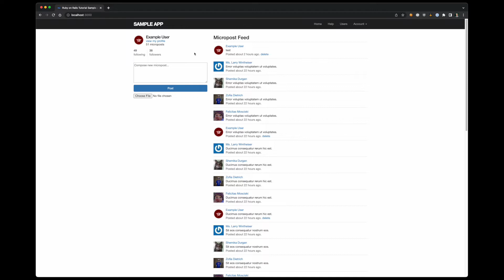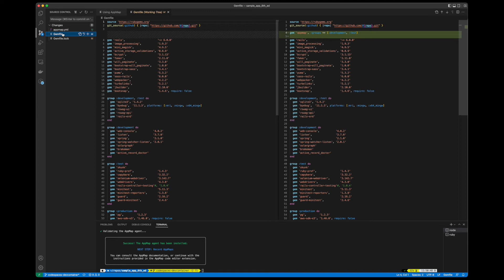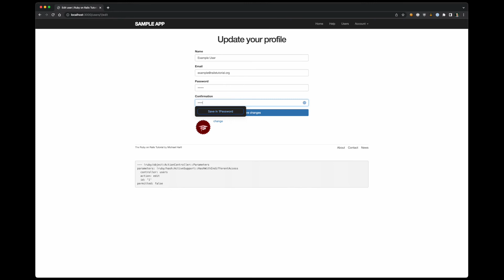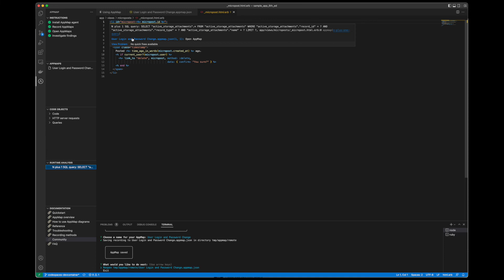Generate AppMaps of a Rails app with Remote Recording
Welcome to AppMap, in this tutorial we are going to generate AppMaps with a remote recording of our application. You can remote record your application if your app doesn’t have complete test cases, or when you want to dive into a specific user interaction such as an API call or specific product functionality in your app.

We are going to be using a sample ruby on rails application, which is a basic twitter clone, you can find a link to this project below if you’d like to follow along.

If you have already been following along with this tutorial, you’lll have AppMap installed, and have already generated AppMaps for your test cases, if not we’re going to make sure we have AppMap installed in our project so we can kick off a new recording.

We’re going to open the AppMap VS Code extension and install the AppMap agent. Our installer will confirm that your project will meet all the requirements necessary to create maps. Because we are going to remote record your application, it’s OK if the AppMap installer doesn’t locate a test framework, since our AppMaps will come from the recording.

We’ll run the Appmap installer, select Bundler, since this is a ruby on rails project.

You’ll see that the only changes thus far to our repository are the addition of an AppMap configuration file and the AppMap gem being added as a development dependency.

Next, we’ll run a slightly simplified version of the recording command, since we’ll be remote recording, and not recording via test cases.

```npx @appland/appmap record```

But before I run that command, I’m going to want to start my application locally and make sure I can connect to it.  I’m going to open another terminal window, and because this is a Ruby on Rails project, I’ll pass the APPMAP=true environment variable to start the AppMap agent.

APPMAP=true bundle exec rails server

If you are remote recording a Java application or other language, please refer to the AppMap documentation links below for the relevant tutorials for those languages. With my app now running you can see that I can login to my app, navigate around, post a tweet, see users.

We’ll now return to our console and run the record command. If I omit passing any options, i’ll be prompted to choose how to record the app.  I’ll choose remote recording.  AppMap will try to locate your running application locally, if your app is running in a container or elsewhere you may get an error.  Simply follow the instructions to walk through the available configuration options to connect to your service.

Now that the agent is connected, we can hit enter to begin recording. Now, you can interact with your application, kick off a specific functional or integration test, or make any specific API calls to your application. I’m going to login and reset my password.  It’s important to keep your remote recordings focused on a specific function, and not include too many interactions in one single recording as AppMaps can grow large as your recordings progress.

When you are done interacting, return back to the terminal and hit enter again to stop the recording. We’ll give this recording a name and then this appmap will get opened within VS Code for us to interact with.

We’ll also receive a runtime analysis scan of this code path as well, which has identified a performance issue with an N +1 SQL query generating the main list of tweets.

Finally, you'll see AppMaps actually exist inside your temp directory in the AppMap folder. We don't recommend committing these to your project. They can grow your git repositories unnecessarily.  But you can commit changes to your Gemfile and the appmap configuration file which will make the project available to other developers